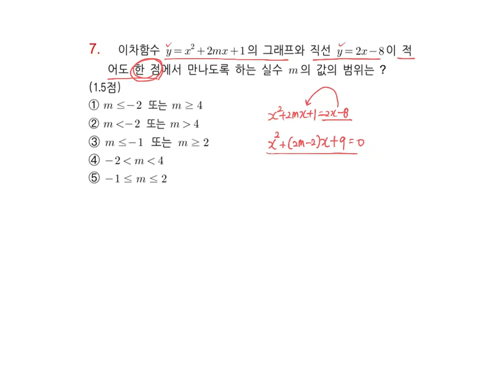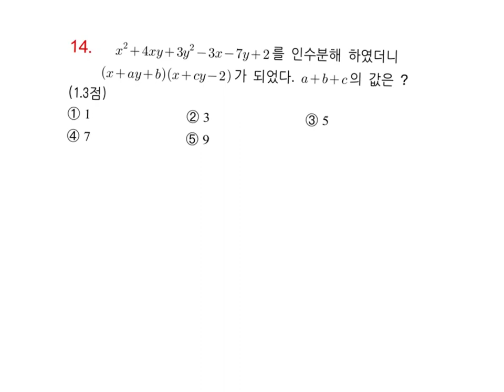[2018학년 고등수학(상) 1학기 중간고사 대비 문제풀이-3]